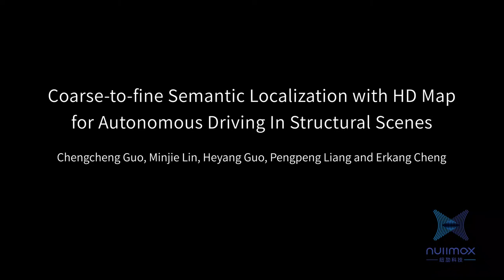coarse to fine semantic localization with HD Map for Autonomous Driving in Structural scenes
vision localization, semantic perception, autonomous driving, slam